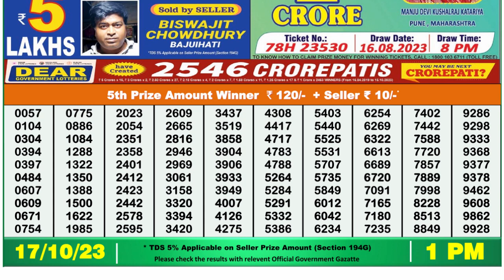Nagaland Lottery Sambad Live 1pm 17.10.23